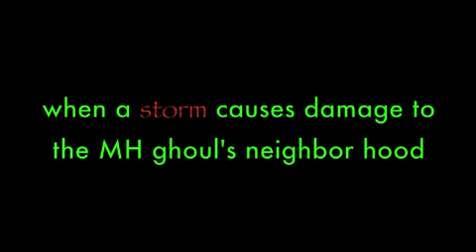storm- a monster high stop motion: trailer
Coming soon!  I'm going to upload part one in maybe a week...or less.